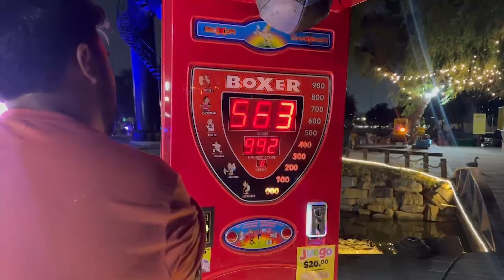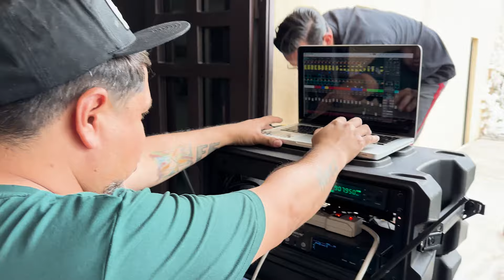Vlog #8 | Monterrey y Nuevo Laredo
Acompañame en esta aventura junto a losherederos rederos en un toquín más y en el Regional Cristiano Fest, ahora en la ciudad de Monterrey, N.L y Nuevo Laredo Tamaulipas.